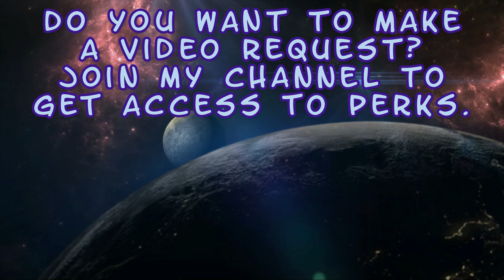Takeda Showcase - Gear & Skins (Rank 20) - Mortal Kombat 1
Enjoy! :D

0:00 Intro
0:08 Gear
0:52 Skins
5:56 Taunts
6:30 Finishers
6:59 Outro